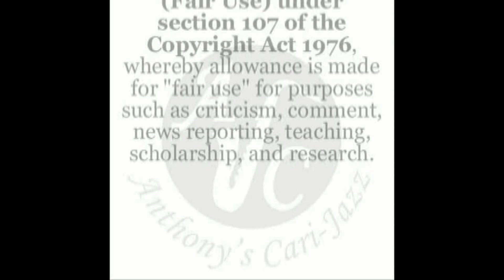Nicholas Sylvan - ( Misty ) - Anthony’s Cari-Jazz Artist of the Day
Nicholas Sylvan - June 3, 2024 - Anthony’s Cari-Jazz Artist of the Day

Nicholas Sylvan is a young musician who enjoys practicing and playing music.  He started playing pan at the age of 4 and since that point he has continued honing his craft and playing different instruments.  His main/favourite instrument is the saxophone, and his dream is to become a world class musician and to inspire more young people to pursue careers in the arts.

© Anthony’s Cari-Jazz
Caribbean Jazz to the World
Support Enhance Promote Repeat !!